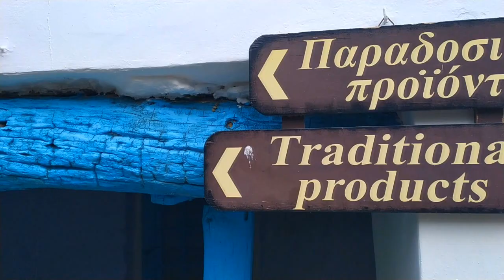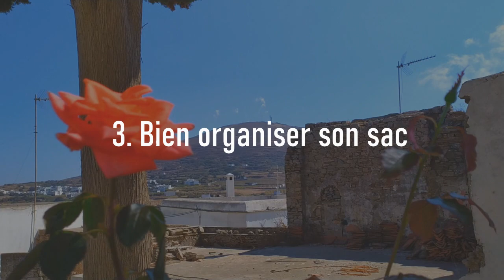5 astuces pour voyager confortablement en sac à dos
Tu envisages un voyage en sac à dos ? Tu te demandes comment tout ce dont tu as besoin dans ta vie quotidienne peut  rentrer dans un si petit espace ? Tu hésites sur la taille ? Combien de kilos il est raisonnable de porter ? Comment protéger et sécuriser tes affaires !

On a vécu 1 an et demi avec notre maison sur le dos, donc on s’est aussi posé toutes ces questions ! Du coup, on s’est dit pourquoi ne pas faire une vidéo sur le sujet ?

Ici, on va donc te dévoiler nos 5 astuces concrètes qui vont te permettre de voyager confortablement avec ton sac à dos. Elles ont bien sur été testées et approuvées par nous même pendant notre tour du monde
Pour cette fois, on t’emmène faire un tour sur l’île de Tinos dans les Cyclades en Grèce.

N'hésite pas à mettre un 👍 si tu as aimé cette vidéo, et à nous dire en commentaire ce que tu en penses!

Nous y partageons en vidéos toutes nos ressources sur le voyage, l'organisation d'un tour du monde mais aussi nos aventures personnelles. Tu peux cliquer sur la petite cloche pour recevoir les notifications des nouvelles vidéos.

Tu y trouveras nos articles liés à l'organisation d'un tour du monde mais aussi les récits de nos voyages accompagnés de tous nos bons plans et conseils dans chaque pays que nous avons visités.

Notre actu en avant première avec nos plus belles photos de voyages.

On y poste des actualités sélectionnées et pertinentes liées au voyage: Tu peux aussi rejoindre notre groupe privé pour interagir avec d'autres futurs voyageurs comme toi!